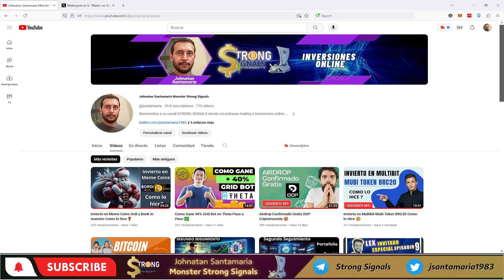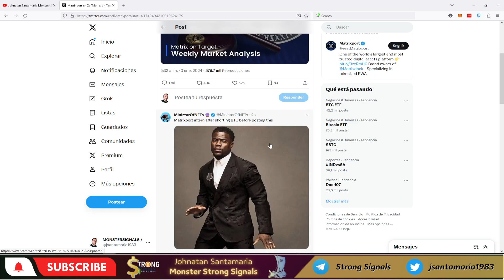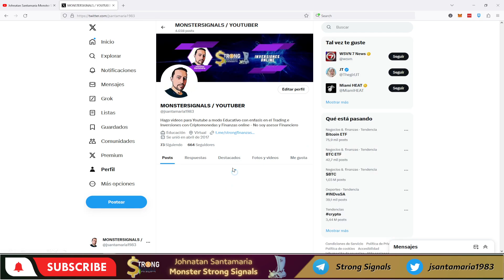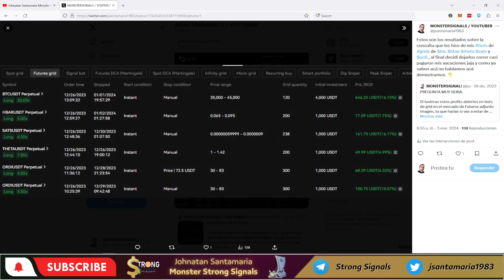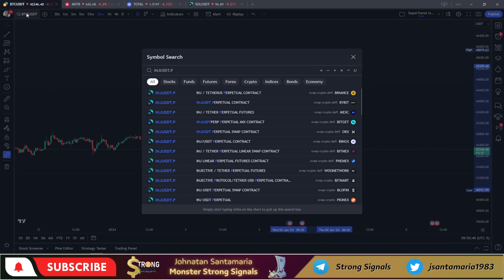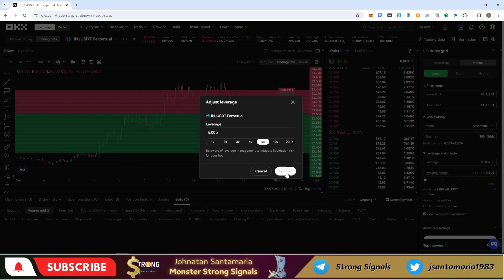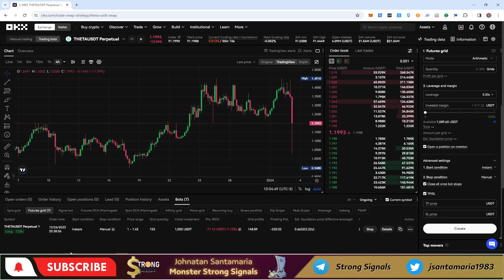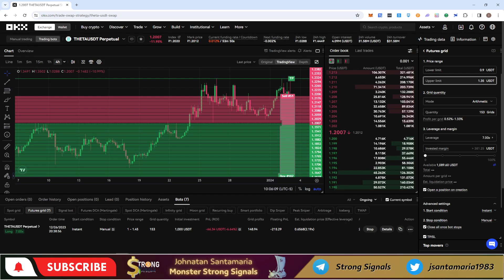Bitcoin cae 10% por Rechazo ETF Spot 😱 que ha pasado y como aprovecharlo 🤓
-Registros herramientas
-Registro Brokers forex y bolsa